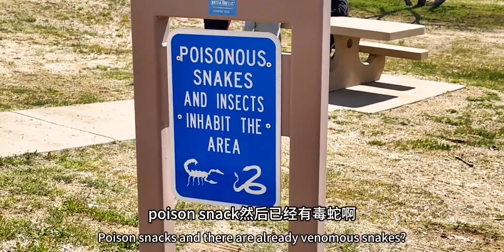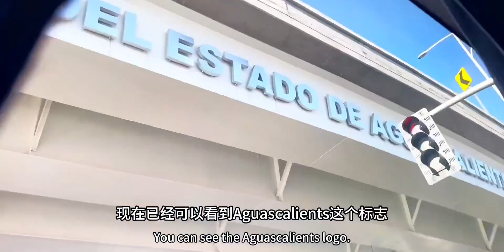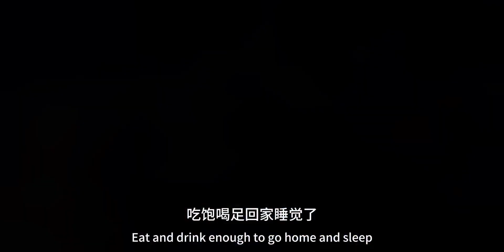惊魂48小时，大巴车美国入境墨西哥，车坏，黑进墨西哥，许多陌生人的帮助也是人在囧途上的小确幸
Bilibili出行奇遇记,生活记录,旅游,美国,中美洲旅行,墨西哥,环球旅行,旅行vlog,女生独自旅行